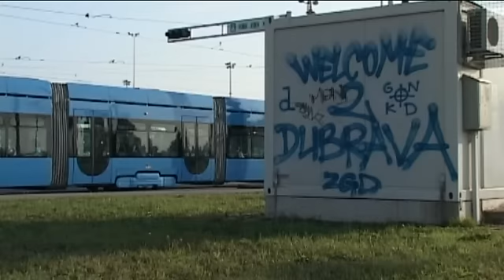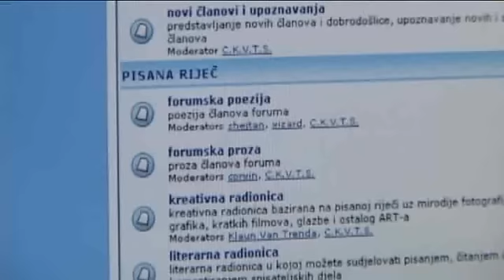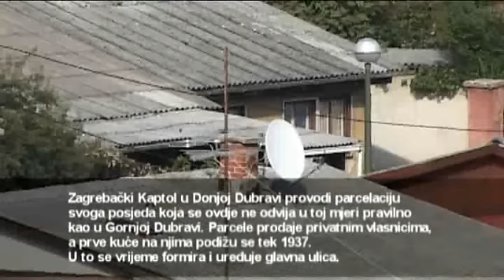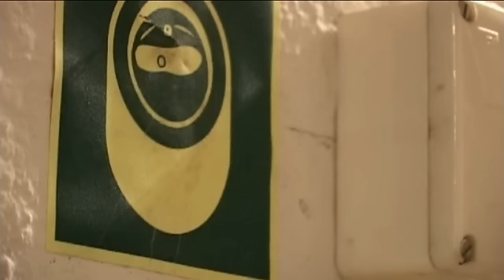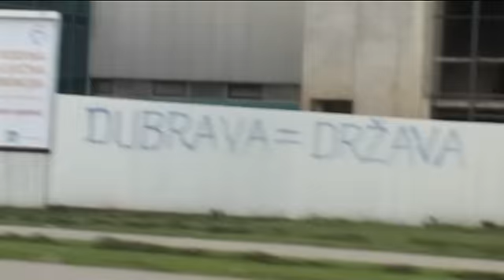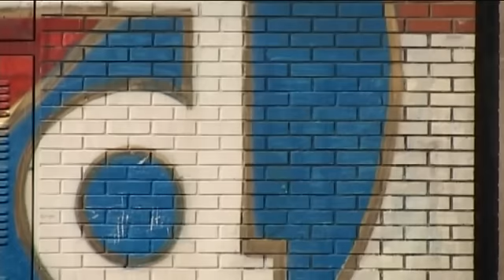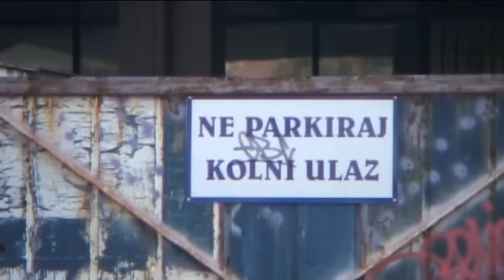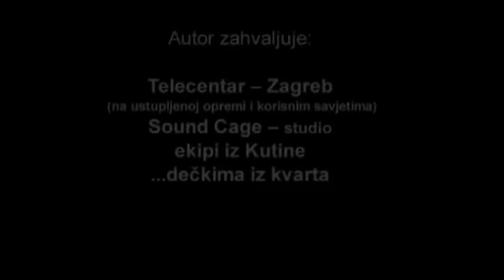Četiri Priče Dubrave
Dokumentarni film "Četiri Priče Dubrave" snimljen 2007 godine, autor filma Danijel Borna Fiket. Film priča četiri priče, priče "malih" ljudi i povijesne detalje jednoga dijela grada Zagreba. Glazba: PInk Punkter, Excuse for Pain.